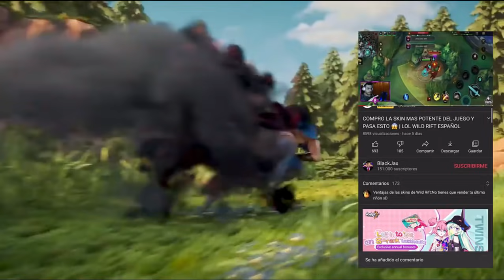LUCIAN TOP 1 CHALLENGER SEASON 3 JUEGA ASI,ROTISIMO TRAS BUFF 😱 | LOL WILD RIFT ESPAÑOL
🔥 Conviértete en el mejor LUCIAN con esta GUIA casteada y basada en la BUILD y RUNAS de los mejores del MUNDO en Wild Rift.